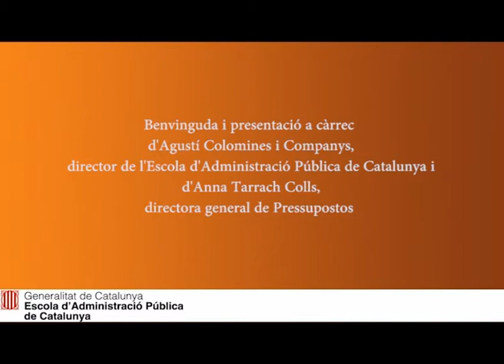Jornada sobre la revisió de la despesa - Benvinguda i presentació